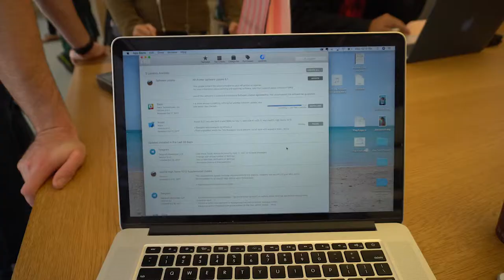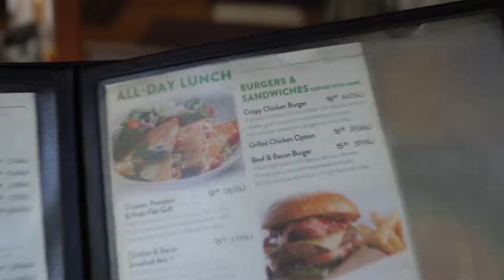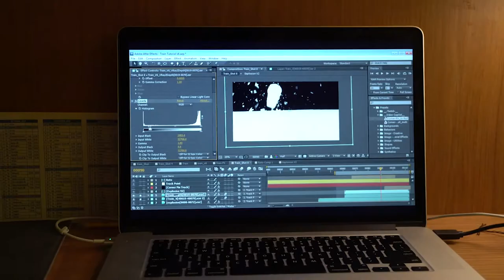A Day in Sydney Australia : Vlog 4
VLOG 004

Camera Equipment:
- Sony a6500

Editing Software:
- Final Cut Pro X
- Adobe Premier